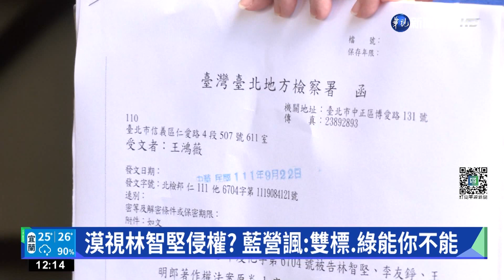不滿資策會告高虹安"侵權" 藍控竹科管理局圖利｜華視新聞 20221021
資策會將對民眾黨新竹市長參選人高虹安，提告侵權，引來藍營不滿，台北市議員王鴻薇等人今(21)日上午前往台北地檢署，提告竹科管理局圖利，因為新竹市前市長林智堅抄襲竹科管理局研究報告，遭中華大學撤銷碩士學位後，竹科管理局卻沒有像資策會對高虹安一樣，採取法律途徑對待林智堅，質疑綠營根本是雙重標準。